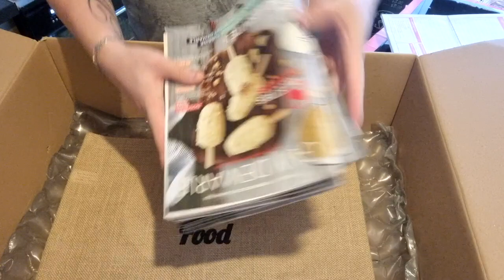Unboxing Guy Demarle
Salut les amis, petite vidéo comme promis pour vous présenter ce pack de démarrage Guy Demarle et les produits qui le compose, je viens de rejoindre l'aventure Guy Demarle en tant que conseiller, la boutique est top, il y a pleins de produits supers donc n'hésitez pas à aller faire un tour et commander et n'hésitez pas à parler de la marque autour de vous 😁

Pour commander vous créez un compte client et au moment de passer la commande, comme nom de conseiller vous sélectionnez DAVID PILANDON et vous passez votre commande.